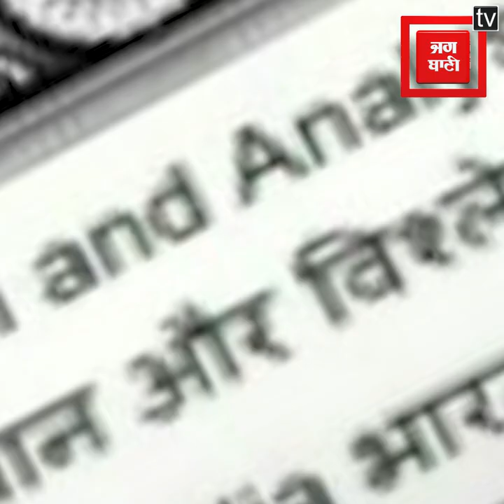1988 Batch के IPS Ravi Sinha को मिली खुफिया एजेंसी रॉ की कमान, सामंत गोयल की लेंगे जगह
भारत(India) के बड़े खुफिया एजेंसी RAW रिसर्च एंड एनालिसिस विंग का नया प्रमुख रवि सिन्हा(Ravi Sinha) को बनाया गया है... जो मूलरूप से बिहार के भोजपुर जिले के नगर थाना क्षेत्र अंतर्गत एमपी बाग मोहल्ले के स्थाई निवासी है... छत्तीसगढ़(Chhattisgarh) कैडर के 1988 बैच के आईपीएस अधिकारी रवि सिन्हा अभी तक केंद्रीय प्रतिनियुक्ति पर मंत्रिमंडल सचिवालय में विशेष सचिव के रूप में कार्यरत हैं... बिहार के भोजपुर(Bhojpur) के रहने वाले आईपीएस रवि सिन्हा ने अपनी शुरुआती शिक्षा झारखंड के धनबाद से शुरू की उनके पिता स्व नागेंद्र प्रसाद सिन्हा धनबाद में प्रोफेसर थें.